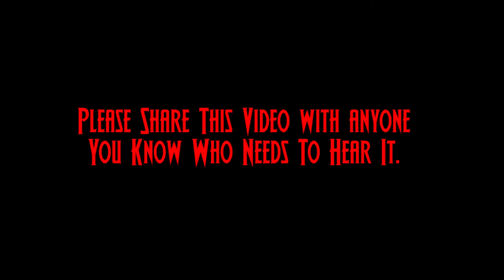An Apology to the Goth Community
Please share this apology with any who needs to see it.